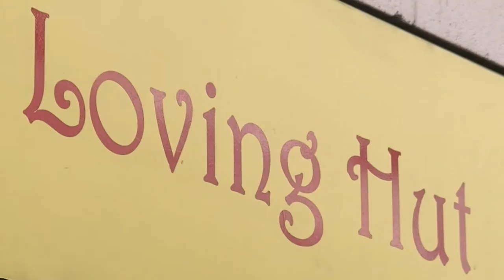EnfoKe Animal #2. Loving Hut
Loving Hut es el restaurante vegano más antiguo de Madrid.
Está en la calle de los Reyes, al lado de Plaza de España.
La encantadora Mª José Lobo, nos invita a entrar en su cocina, donde su chef Thah, nos preparará una deliciosa comida libre de sufrimiento animal.
En este lugar no sólo podrás degustar de una alta cocina elaborada con productos naturales, de excelente calidad, sino que respirarás toda la paz y la tranquilidad que los que vivimos en Madrid necesitamos para recargar nuestra energía.